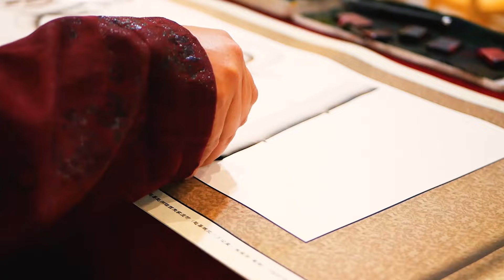Nhạc Không Lời Cực Hay - Thiên Nhiên Cực Đẹp - Yên Bình Thoải Mái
CẢ NHÀ NGHE NHẠC ĐĂNG KÝ ỦNG HỘ KÊNH NHÉ!
© Độc Quyền Trên Youtube Bởi Kim Long Media. Đề Nghị Không Reup Video Này !